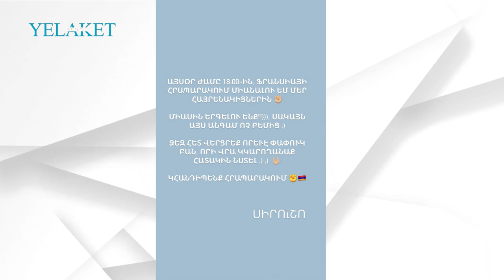Սիրուշոն հայտարարություն է տարածել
Երգչուհի Սիրուշոն Ինստագրամի իր էջի սթորի բաժնում հայտարարություն է տարածել

Մանրամասն՝ տեսանյութում